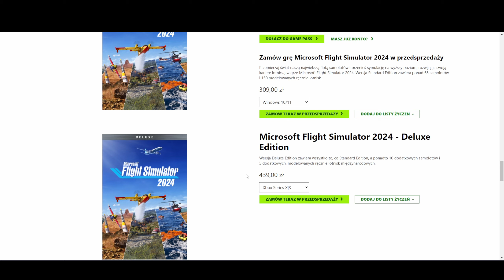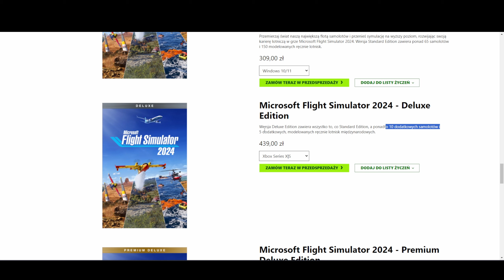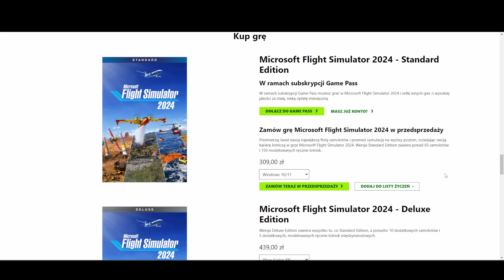Microsoft Flight Simulator 2024 - data premiery i ceny w przedsprzedaży - drogo?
Pojawiła się data premiery oraz ceny w preorderze Microsoft Flight Simulator 2024. Zapraszam na krótkie podsumowanie ile to będzie kosztować i co zawiera dana wersja MFS 2024.